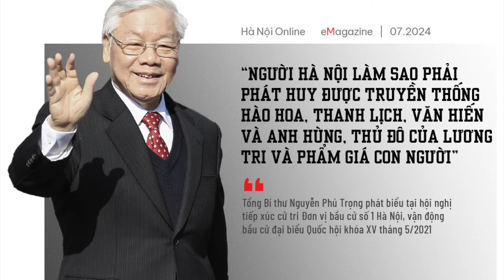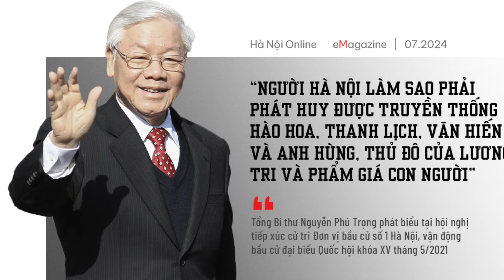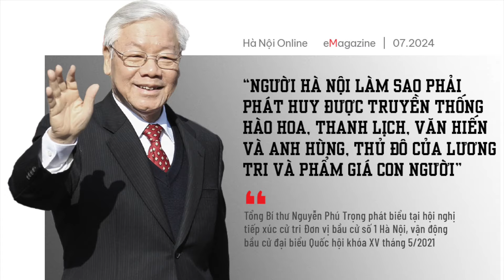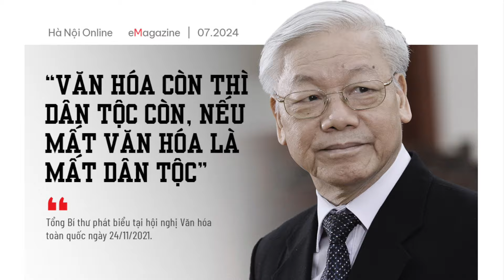🔴 (Bài hát) BÁC ĐÃ ĐI RỒI SAO BÁC ƠI - NS HOÀNG VĂN